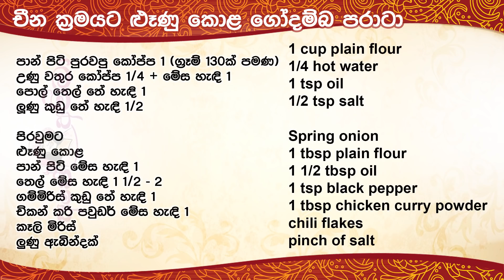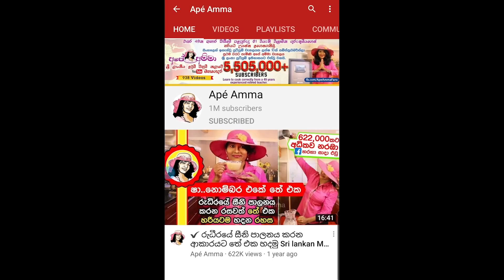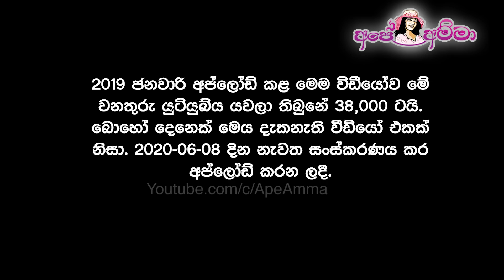✔ චයිනීස් ලේයර් පරාටා Chinese Parata by Apé Amma (English Subs)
Ape amma  Chinese Parata

Chinese Parata by Apé Amma